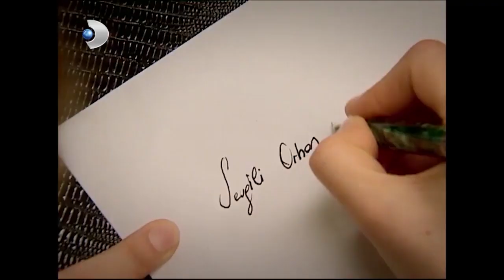Dayının Elinden Al! - Hanımın Çiftliği Özel Klip